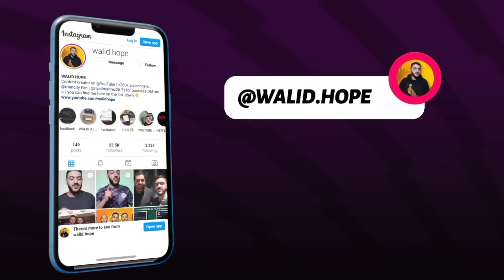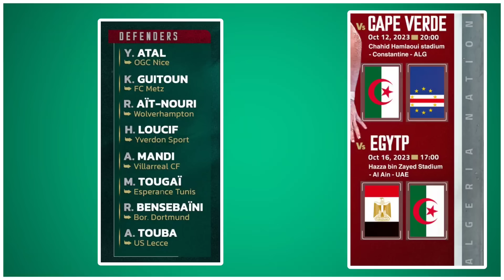عاجل تعرف على قائمة بلماضي الرسمية لمواجهة مصر و الرأس الاخضر - 2 لاعبين جدد و 12 غياب + السبب🔥